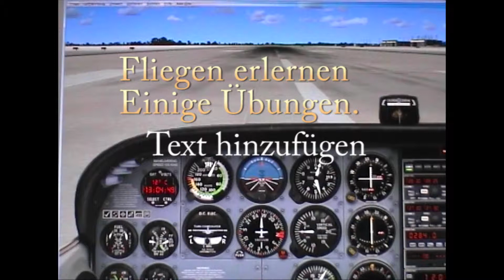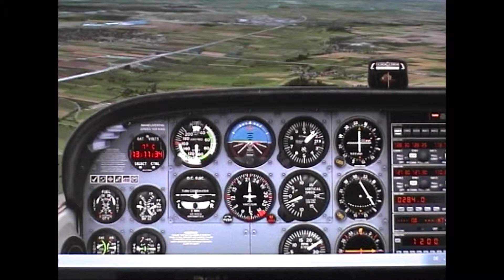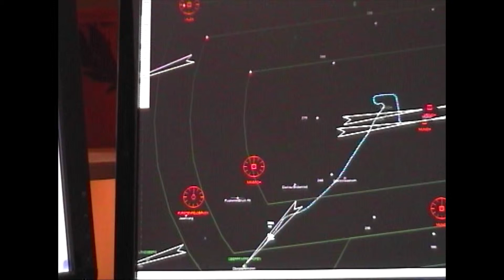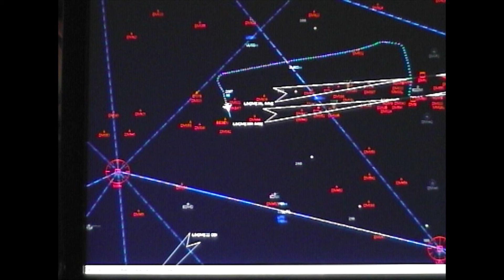Cessnaflüge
Hier erfolgen einige Flugübungen mit dem Flugzeugtyp Cessna.
Notwendige Übungen sind Landungen auf der Grasbahn.
Der Start erfolgte in München und die Landung in Oberpfaffenhofen.